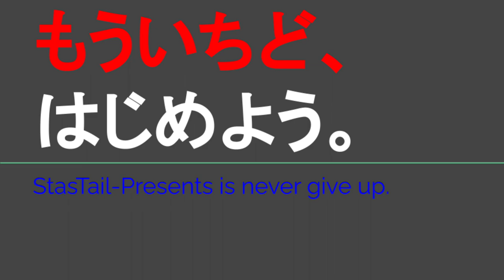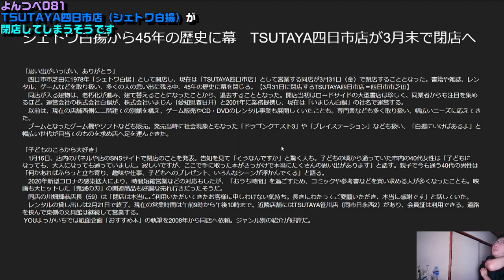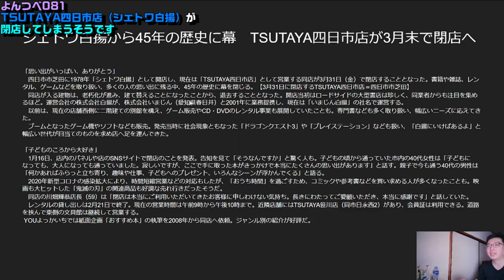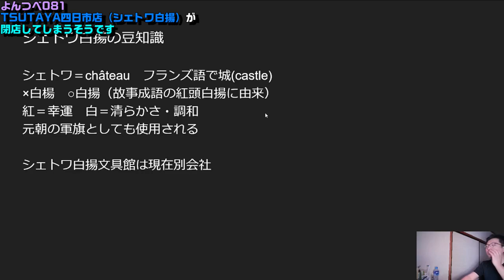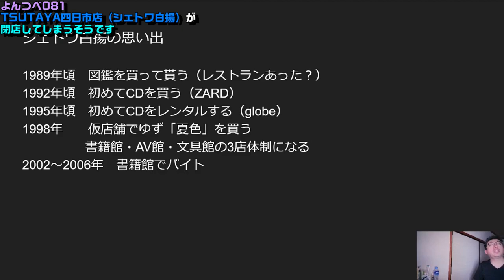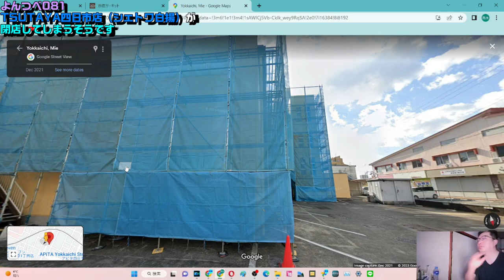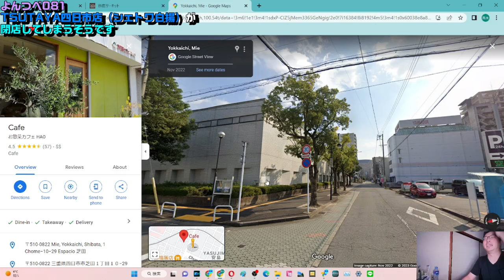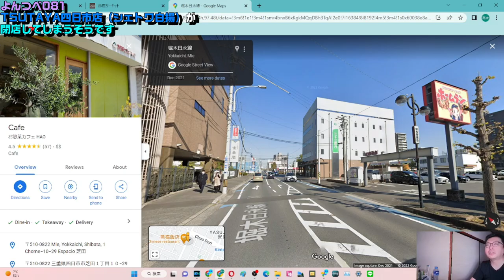YT081 よんつべ：TSUTAYA四日市店（シェトワ白揚）が閉店してしまうそうです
いまじん白揚さま

引用記事
YOUよっかいちさま
シェトワ白揚から45年の歴史に幕　TSUTAYA四日市店が3月末で閉店へ